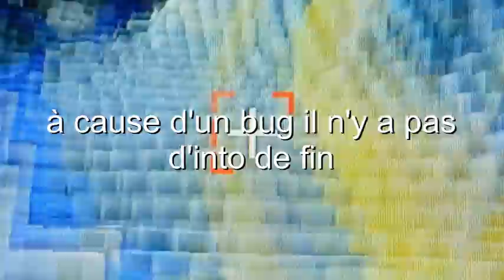wii u /vol plané avec oliano / minecraft